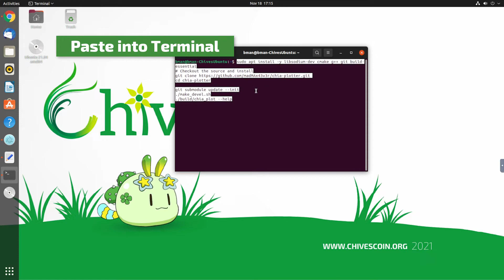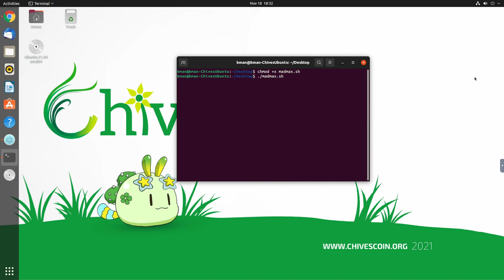Chives Coin (XCC) - How to plot Chives using Madmax on Ubuntu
Hello everyone! Here's a quick guide on how to setup and plot using the Madmax plotter using Ubuntu.

Chives Coin XCC Network Cryptocurrency, Decentralized, Eco-Friendly and Community Driven !
Chives Coin (XCC) is a hard fork created by Volunteers in the Community using Chia™ code.
It is a completely decentralized and Community driven Cryptocurrency, No Pre-Mine, No ICO.
Chives Coin (XCC) is a blockchain system which consume low power and it's environmentally friendly.

• English name: Chives
• English abbreviation: XCC
• ICO: No
• Pre-Mine: No
• Description: Hard fork of  Chia™
• Block time: 18.75 seconds
• Block reward: 200 XCC
• Block reward distribution (stages 1 and 2): 90% allocated to miners (180 XCC) and 10% to the Community (20 XCC)
• Block reward distribution (stage 3): 45% is allocated to Miners, 45% is allocated to Master Nodes & 10% is allocated to the Community
• Reward halving: Halving every 3 years until it reaches a block reward of 12.5 XCC, which will be by from 13th year
• Total issuance: No upper limit
• Chia™ plots compatible: No, it requires new plots
• Plot supported: New K29-K30-K31